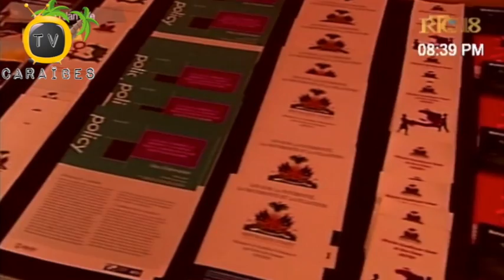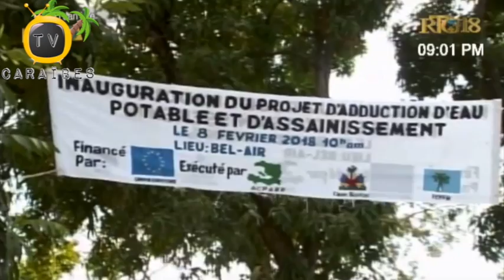Radyo Tele Ginen Nouvèl Prezidan Jovenel Ofisyèlman Lance Karavan Chanjman Nan Tout Ayiti